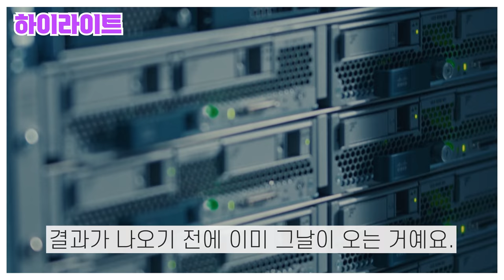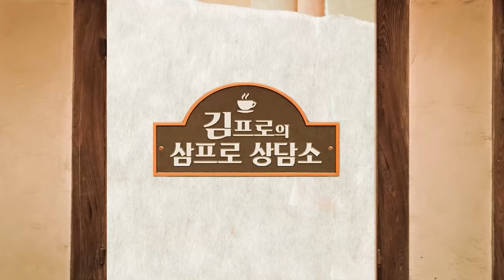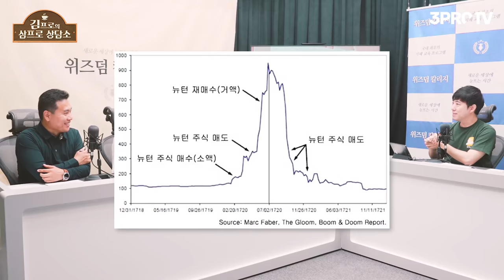1억 미만 자산도 굴리기 나름? 자산배분 우수사례! (with 유튜버 궤도) [삼프로 상담소 ep.69-2]